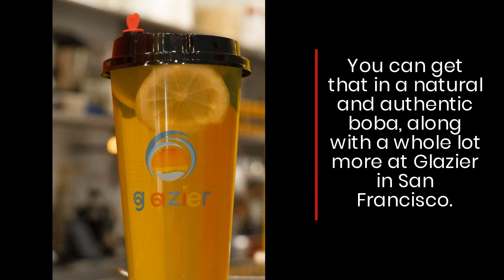This San Francisco Dessert Shop Makes The Best Boba With Organic Tea & Loose-Leaf From Japan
At Glazier, in San Francisco, California, you'll find a range of scrumptious treats, including rolled ice creams, waffles, and hot and cold beverages such as Boba Tea made with organic and loose-leaf teas, and the finest matcha from Kyoto, Uji.